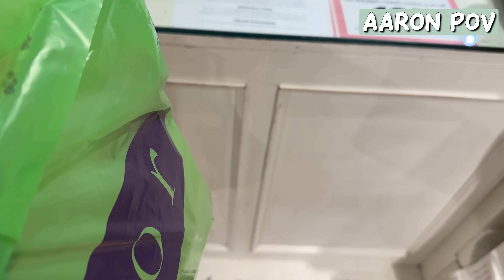Picking Each Others Date Outfit! (YOU HAVE TO WEAR IT)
Welcome to another Date Night Video! But this time we're going to pick each others outfits and the other person has no choice but to wear it!